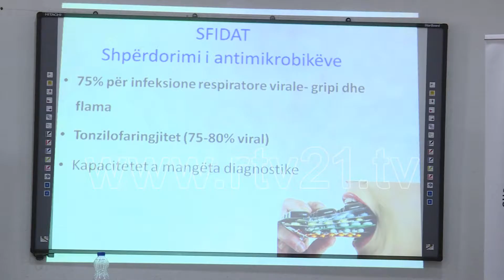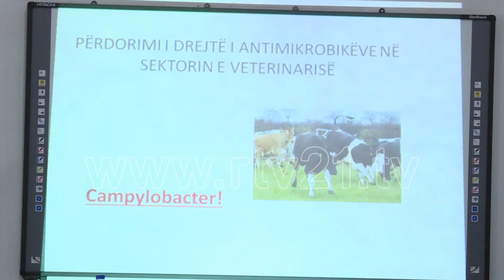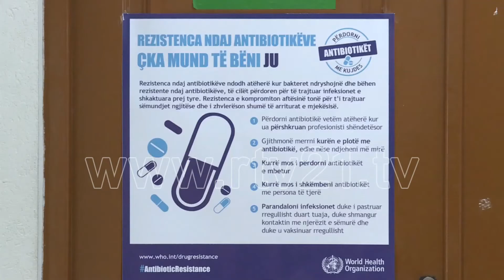Përdorimi i antibiotikëve në rritje - 18.11.2016